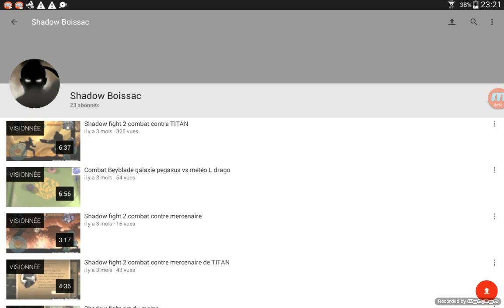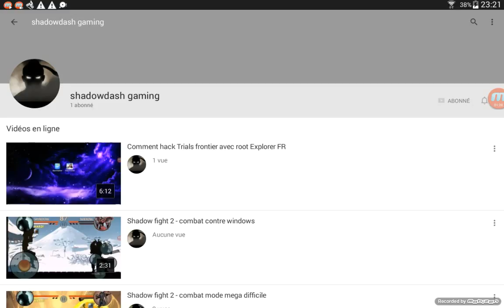Ma nouvelle chaine youtube !!!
Shadow boissac